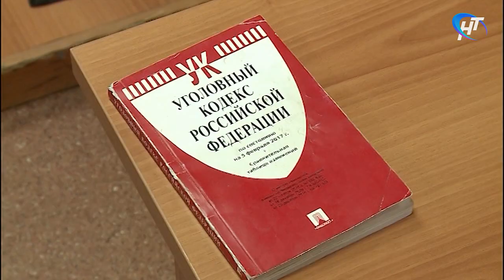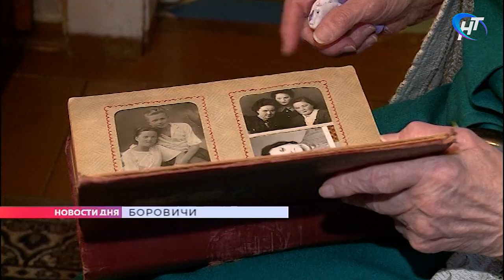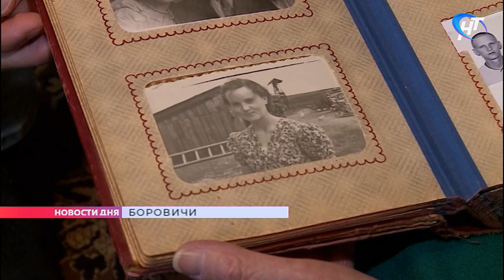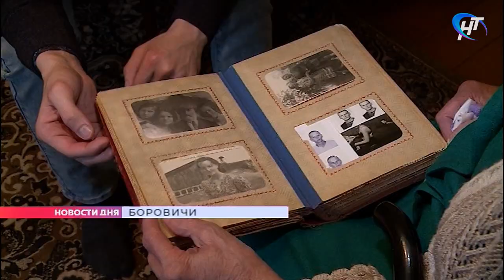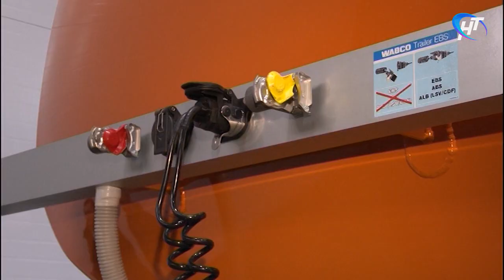13.02.2020 Новости дня 20:00